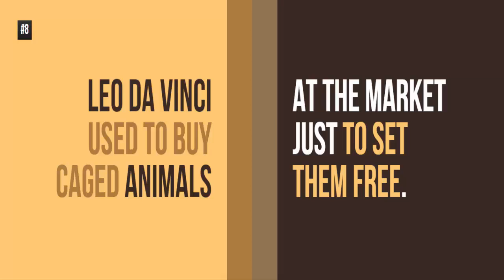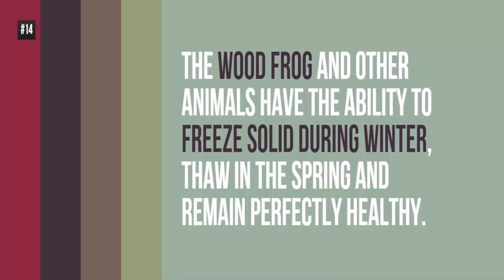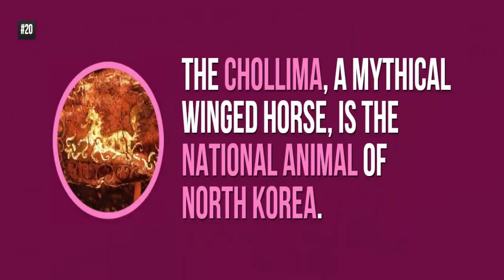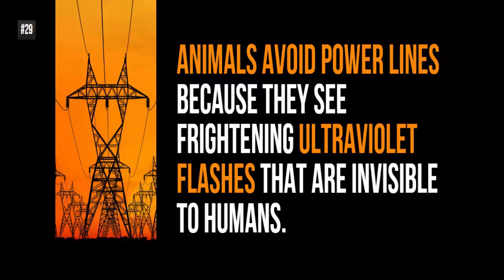73 Amazing facts You Didn't Know About Animals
Looking at cute animal pictures at work can make you more productive, a study claims. 80% of all animals on earth are Insects. Small Animals Sense Time Slower Than Humans. Animals react to social pressure much as humans do, a study concluded. A "Panther" isn't a real animal. It's actually a term used to describe black cougars, jaguars and leopards. Charles Darwin Ate Every Animal He Discovered. The Bull is the national animal of Spain. Leo Da Vinci used to buy caged animals at the market just to set them free. 70% of all animals in the jungle rely on figs for their survival. The Chinese soft-shelled turtle is the first animal known to pee via its mouth. Heavily hunted animals live in Chernobyl, because it is safer where there are no humans. Africa is home to the world's largest living land animal, the African elephant, and the tallest, the Giraffe. The Elk is the national animal of Norway. The wood frog and other animals have the ability to freeze solid during winter, thaw in the spring and remain perfectly healthy. Calvin Klein's "Obsession for Men" is spread in camera traps because it attracts wild cats and other animals. Humans have caused 322 animal extinctions over the past 500 years. Pope Paul VI claimed that animals can go to heaven. The last animal in the dictionary is the zyzzyva, a tropical weevil. African elephants have the best sense of smell in the animal kingdom. The Chollima, a mythical winged horse, is the national animal of North Korea. 1/3 of pet owners let their animals sleep in bed with them. The deadliest animal in Africa is the hippopotamus. The Sea Anemone looks like a flower, but it's actually a carnivorous animal that eats small fish and shrimp. In China, it is mandatory that cosmetic products are tested on animals while in Europe it's prohibited. Gelatin is derived from collagen, a protein collected from animal skin. The Steppe eagle is the national animal of Egypt.